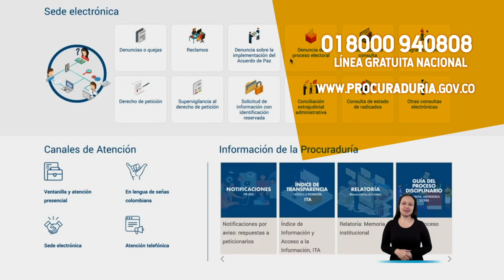Siempre será mejor prevenir que sancionar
Con LaProcu podemos evitar que los corruptos nos sigan haciendo goles. Contáctenos a través de nuestra sede electrónica (ver perfil o por nuestra línea nacional 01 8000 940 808.

En LaProcu los ayudamos